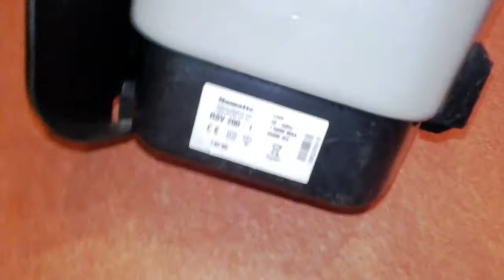Numatic rsv 200-1